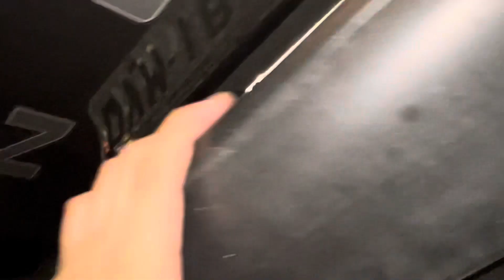BATI A RANGER E BOTEI LANTERNAS IMPORTADAS DA RAPTOR🔥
NARDO GARAGE É UM CANAL DE UM GEARHEAD PARA GEARHEADS, MOSTRO UM POUCO DO QUE GOSTO, COM FOCO EM VEÍCULOS A COMBUSTÃO, MONTO PROJETOS DE VÁRIOS TIPOS E OS UTILIZO COMO DEVE SER USADO!

CANAL AINDA NO INÍCIO, AGORA MAIS DO QUE NUNCA PRECISO DO APOIO DE TODOS QUE CURTEM NOSSO CONTEÚDO, SE INCREVA, CURTA, COMENTA, COMPARTILHA E NÃO ESQUEÇA DO SININHO 🔔